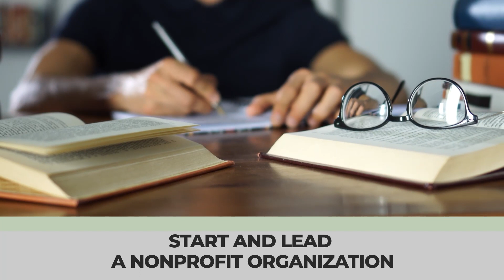Ep 19 - Mission Matters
Dr. Crystal Trull, the head of CT Consulting, a company that offers expert guidance to nonprofit entities for their long-term viability, meets with May Harris, Esq. to discuss crucial topics relevant to anyone engaged with nonprofits. Crystal delves into the array of resources accessible to nonprofits and explores the intricate dynamics of board membership, emphasizing the crucial interplay between board members and the CEO. Additionally, they delve into the often underutilized roles within nonprofits, addressing duties and responsibilities. This episode is packed with valuable insights nonprofit leaders would find indispensable.

IN THIS EPISODE:
[0:47] May introduces Crystal
[4:42] Crystal shares why she pursued her Ph.D
[7:12] Discussion of different resources coming from academia
[7:53] Crystal expands on why nonprofits come to her firm
[11:29] Crystal shares some tips she gives nonprofits
[14:10] Crystal talks about bringing on new board members and bringing different identities to the board that meet your mission
[20:34] Discussion regarding a high-functioning board and a positive relationship with their CEO
[24:14] Discussion regarding the underutilized position of a vice-chair and final advice is for board members to take themselves out of the equation and focus on the mission.

KEY TAKEAWAYS:
[5:06] A person in leadership doesn’t need to have a Ph.D.,
but that knowledge gave Crystal more tools as she worked with various nonprofits.
[8:07] Nonprofits seek agencies’ help because they realize they need it. Running a nonprofit isn’t as easy as one would think.
[11:12] Knowing your mission is vital to staying on track while operating a nonprofit

BIOGRAPHIES:
May Harris has been a pioneer of nonprofit law practice for over a decade, having founded For Purpose Law Group in April 2012. She serves the nation's nonprofit sector with unparalleled expertise, prioritizing her client's missions, visions, and values. She specializes in nonprofit & tax-exempt organizations, social enterprise & business law, and estate planning & charitable giving.

GUEST BIOGRAPHY:
Dr. Crystal Trull is the Principal of CT Consulting, a consulting firm that provides leadership and expertise while engaging nonprofit organizations to ensure sustainability. With more than 20 years of experience as a nonprofit professional with experience in all aspects of leading, managing, and development, Crystal combines her academic and practitioner skills to provide solutions for small and large nonprofit organizations. Her clients range from all-volunteer run to large organizations in the fields of arts and culture, social services, community development, academia, faith-based, and civic engagement.
Dr. Trull is also a lecturer in the Master of Nonprofit Leadership and Management program and the Master of Global Position and Strategy Graduate program at the University of California, San Diego. She teaches courses on nonprofit management, leadership, and governance.
Trull received her Ph.D. in Leadership Studies at the University of San Diego. Her research focuses on nonprofit organizations and philanthropy, specifically nonprofit governance, regulation, and social enterprise earned income programs. Crystal is active in her community, having served on numerous nonprofit boards as Board Chair, Vice Chair, Parliamentarian, Member, and Committee Chair and Member.